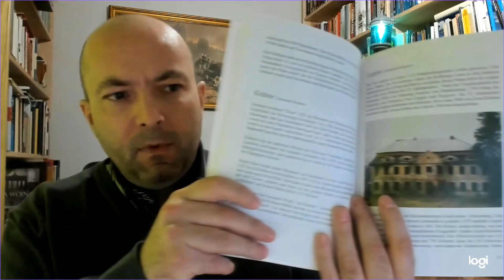Kwadrans z historią (57)